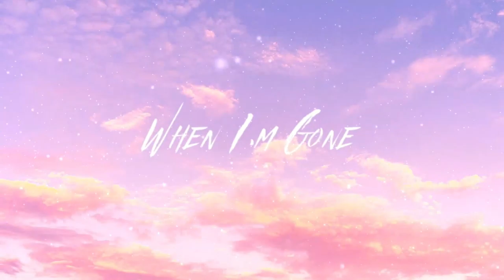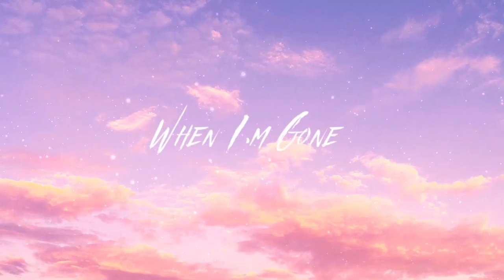Tetrix Bass & ROY KNOX - When I'm Gone [NoCopyrightSounds]